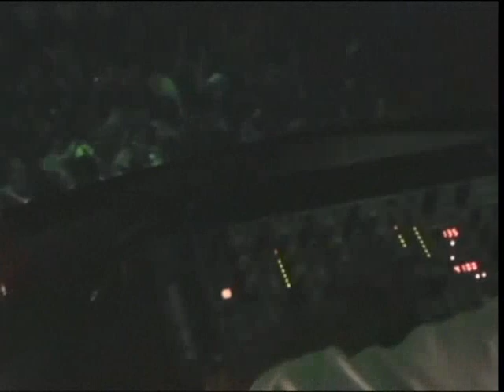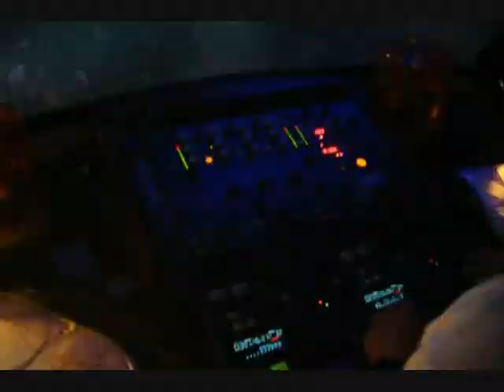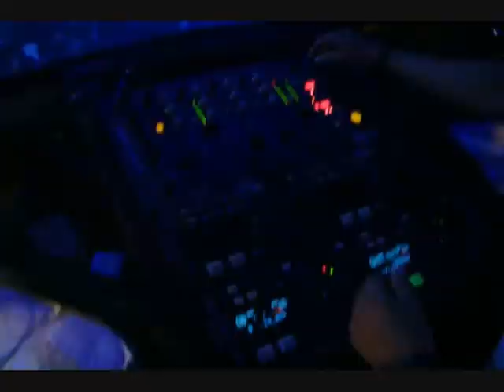Dj gato Entrevista al Dj del Noa Discotec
Entrevista Central al Dj del Noa Discotec de Iquitos. (Con audio mejorado)